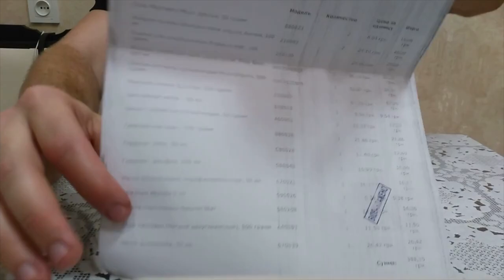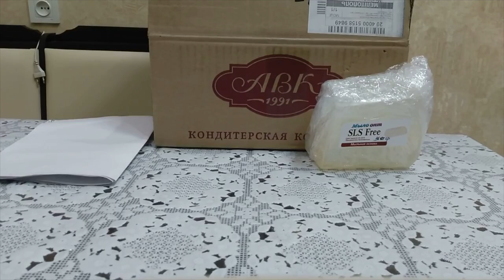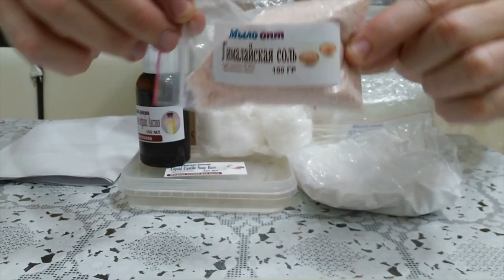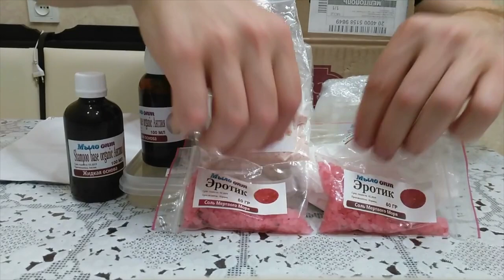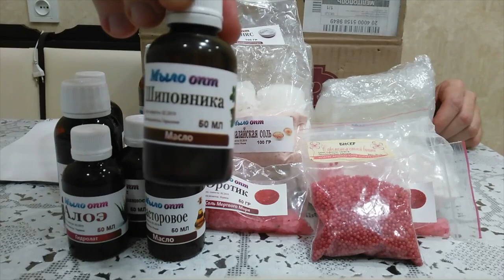DIY: Моя 112 распаковка// Мыльная основа// Соль для ванны